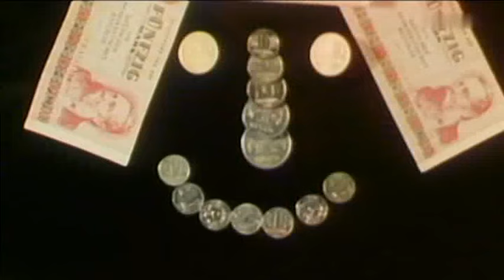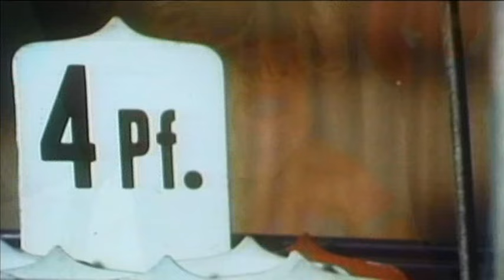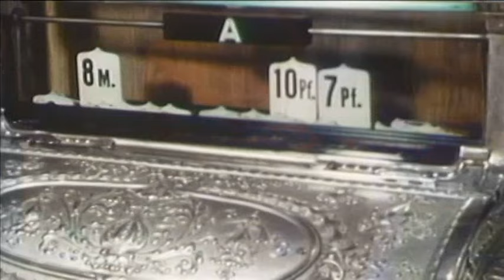Helga Hahnemann - Wo ist mein Jeld 1987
Ick rauche nich, ick trinke nich,
na höchstens am Jeburtstag.
Da schlach ick zu, janz fürchterlich,
obwohl ick jar keen Durscht hab.
Schön, Silvester, ma'n Glas Sekt,
ne Kiste Wein zu Neujahr.
Ooch Whiskey, der mir jar nich schmeckt,
zur Not, weil nischt mehr da war.

Trotzdem reicht mein Jeld nich aus,
is futsch schon nach drei Tage.
Bin arm wie so'ne Kirchenmaus,
drum stell ick mal die Frage:

Wo is mein Jeld bloss jeblieben?
Wo, wo, wo?
Wo wer'n die Taler jetzt liegen,
wo, wo, wo?
Nu irrt es sicher frierend durch die Nacht
und wird von Fremden kurz und klein jemacht.

Ick jeh nich aus, sitz nur zuhaus,
mach höchstens ma'n Bummel.
So durch die Läden, rin un raus,
und koof ma'n Dutzend Fummel.
Na schön, ooch ma'n Plastenerz,
der schmeichelt unjeheuer.
Ick hab für Tiere eben'n Herz,
und? Is doch ooch ne teuer.

Wo, wo, wo?
wo, wo, wo?

Ick jönn mir nischt, ick leist ma nischt,
naja, bis auf Klaus-Peter.
Und wenn'a ooch die Mollen zischt,
uff mein Trabbi steht'a.
Der Wajen is nu leider schrott,
seit seine letzte Reise.
Die Werkstatt macht'n grade flott,
für janz kulante Preise.

Wo, wo, wo?
wo, wo , wo?

Mensch sach mal:
Wo is mein Jeld blos jeblieben?
Wo, wo, wo?

Ich weiss nich:
Wo, wo, wo?